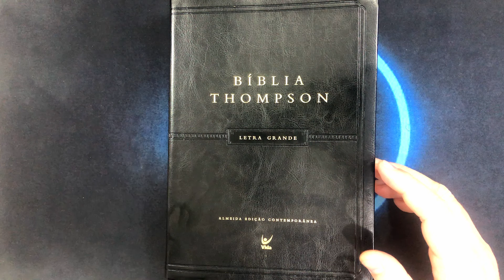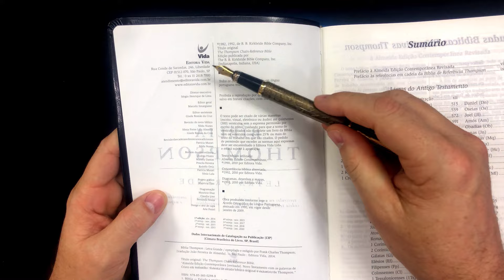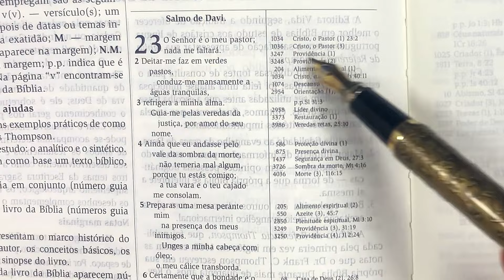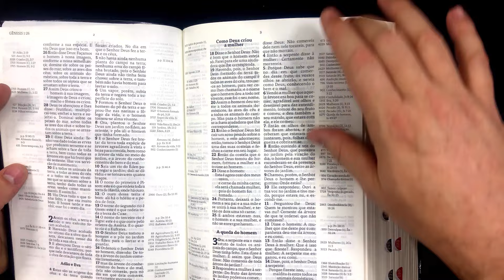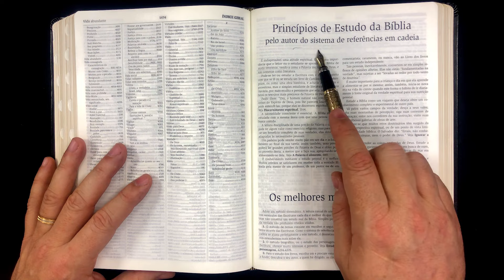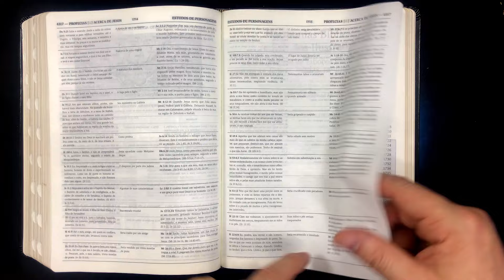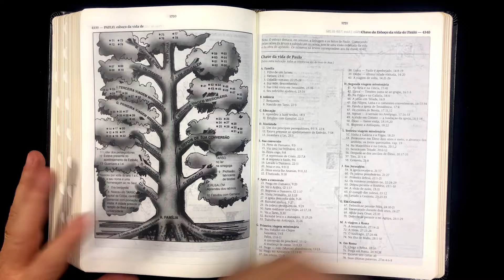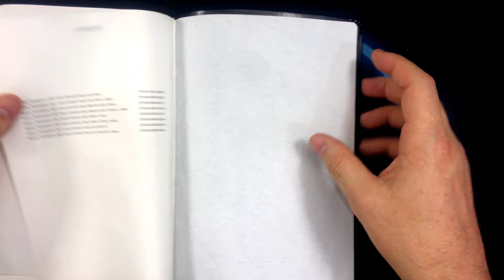Bíblia de Estudo Thompson - Por dentro - Tudo sobre a Melhor Bíblia do Brasil?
A Bíblia de Estudo Thompson 10 Motivos para Comprar - A mais vendida do Brasil - A bíblia de estudo mais Vendida do mundo? Bíblia de Estudo Almeida Edição Contemporânea AEC

Melhores BÍBLIAS DE ESTUDO do Brasil! (Só as Melhores BÍBLIAS para TODOS) QUAL É A MELHOR BÍBLIA DE ESTUDO?

Como Ler e ENTENDER a Bíblia do ZERO em 5 Passos SIMPLES

Dicas práticas sobre como ler a Bíblia
 Ore antes de ler a Bíblia;
 Leia a Bíblia sem distrações;
Não leia a Bíblia com pressa;
Leia a Bíblia com frequência e seja perseverante;
Leia a Bíblia de forma organizada;
Procure uma boa tradução;
Leia a Bíblia sabendo que a Bíblia interpreta a própria Bíblia;
Termine a leitura bíblica orando (Agradeça, peça ajuda para colocar em prática os ensinamentos).
Por Dentro Teologia Sistemática Wayne Grudem Atual e Exaustiva

Estudando Teologia!!!